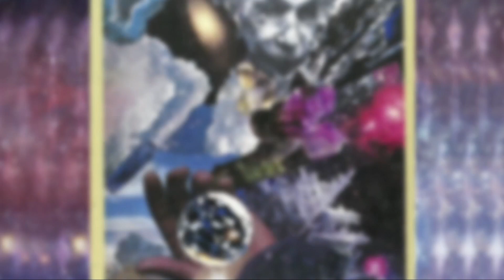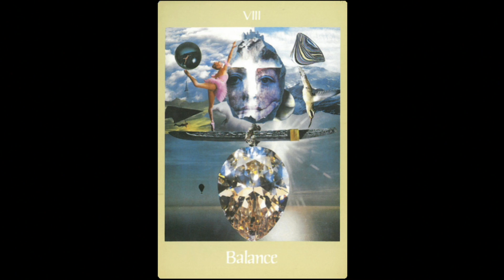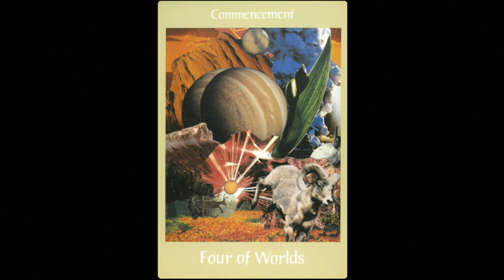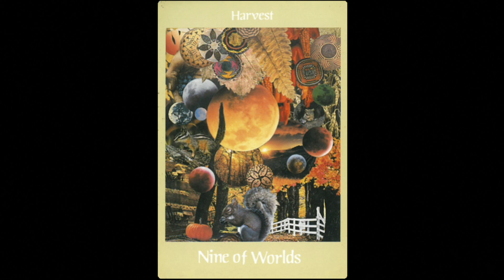釨湮塔羅解 ep369c - 「互動塔羅」之「我怎樣令自己進步成為一個人才？」 - 20181124c